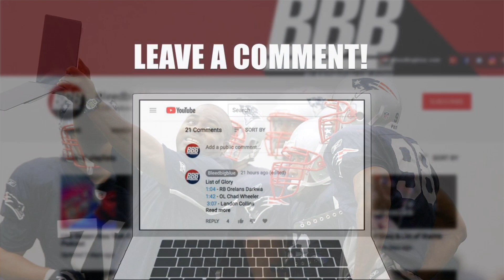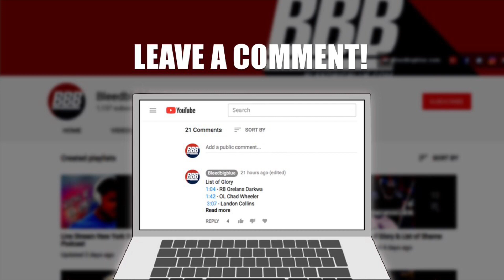New York Giants Coaching Updates & Other Potential Candidates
It is believed that Freddie Roach has agreed to stay at Ole Miss, after a promotion to assistant head coach. Roach was originally thought to be coaching the Giants Defensive Line. Giants fans are hopeful to see familiar  names in Antonio Pierce or Pepper Johnson added to the coaching staff now that Roach is out.

We reached out to Pepper Johnson, he told us "No calls yet". Hopefully they will come.

Our podcast is recorded live taking callers and guest on a weekly basis.